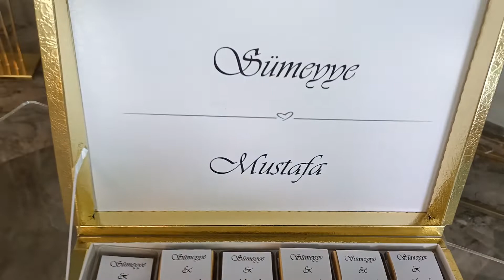Sivas Nişan Organizasyonu 2021 Yeni Konsept Yaman Organizasyon